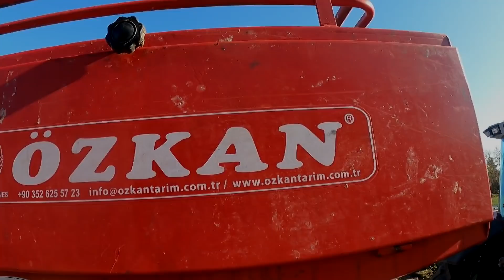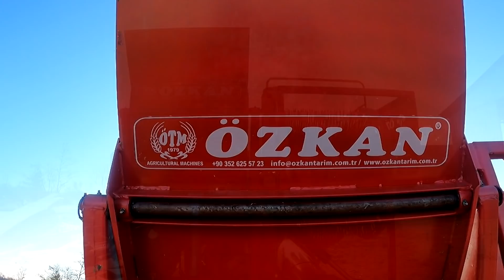ZBIÓR DYNI I CO DALEJ? |AMAGRO |AgroLovers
Potrzebujesz części do ciągnika bądź do innych maszyn?  Szukasz ubrań roboczych? Prezentu? Środki ochrony roślin? ? Coś dla zwierząt? A może dobrego oleju?
ZAPRASZAMY :
OTRZYMASZ 5% ZNIŻKI NA KOD: AgroLovers

Chcesz z nami współpracować?